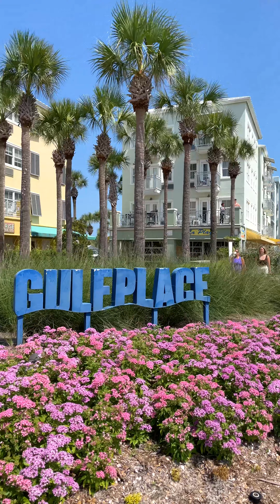Behind-the-Scenes at Gulf Place on 30A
Take a look at all the fun we had at Gulf Place on this photoshoot. Be sure to watch to the end to see the epic beach day!